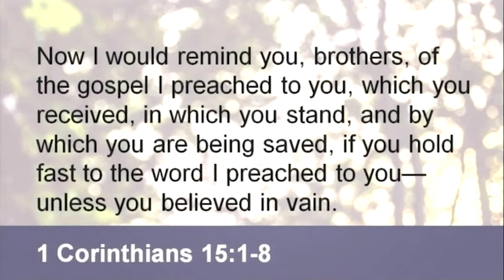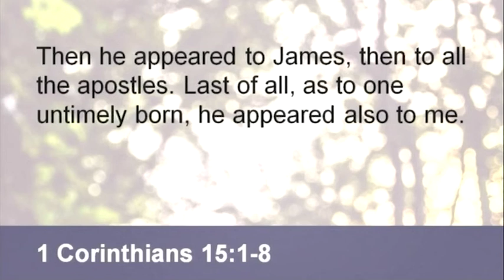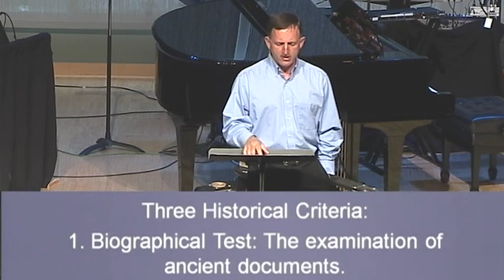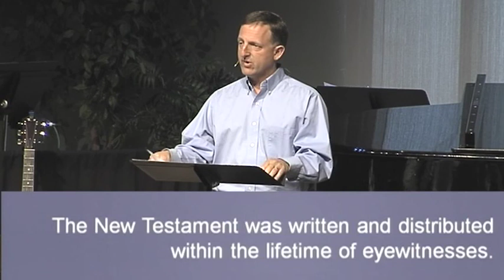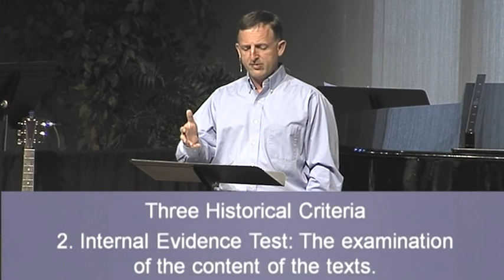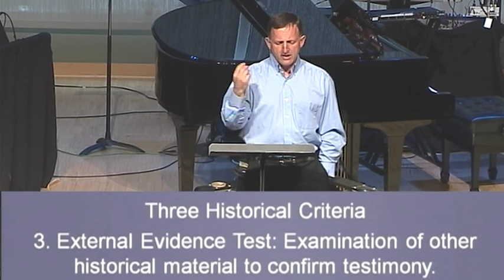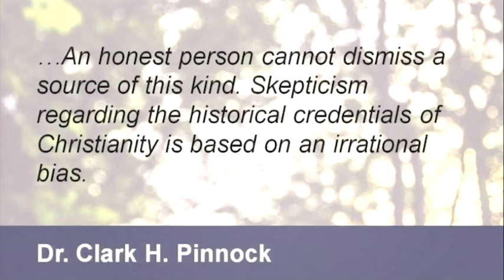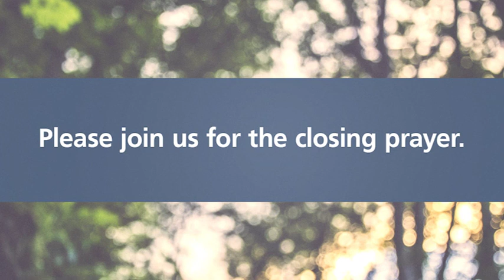Week 7 Truth and Grace: The Wall of History